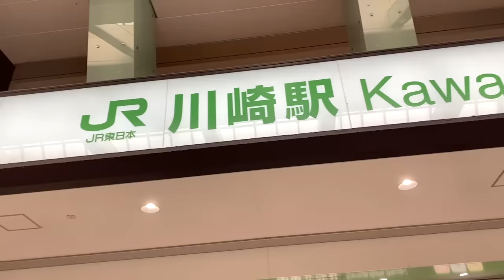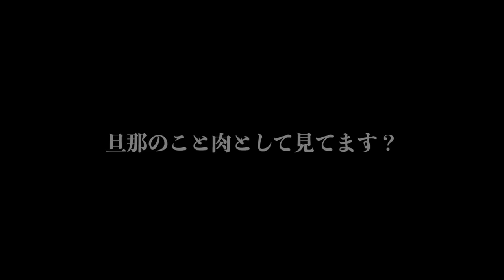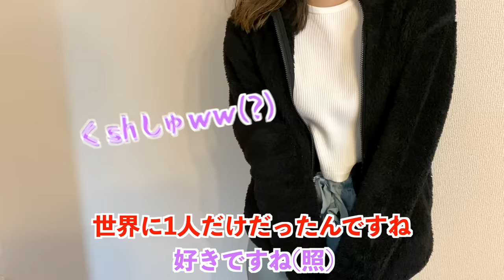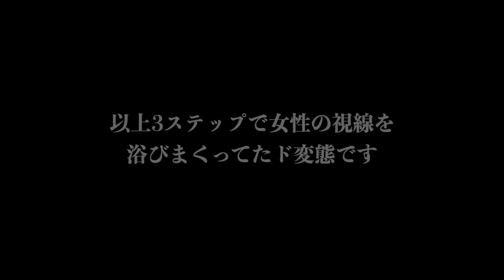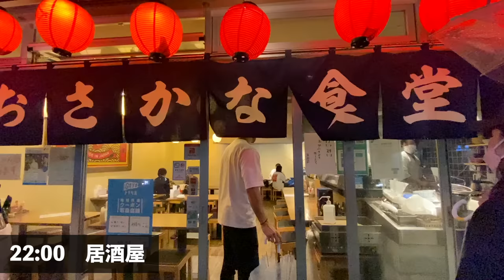【徹底解剖】引くほど市場価値が高い社員に1日密着してみた。【島田隆則】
【無料プレゼント配布中】
島田さんが4月にキャリア事業として行ったセミナー(参加者100名)の内容を電子書籍にまとめてます。キャリア選びの軸となる「個の強み」を発掘するワークが詰めこみました。

▼今なら以下のリンクから無料ダウンロードできます！

島田隆則のSNSはコチラ

▼YouTube『島田隆則のぶち上げチャンネル』はコチラ